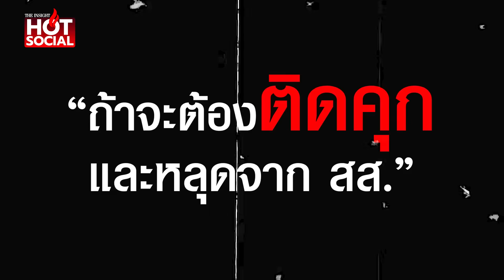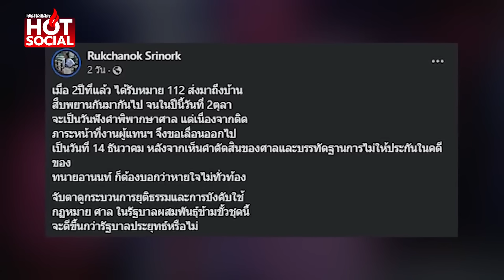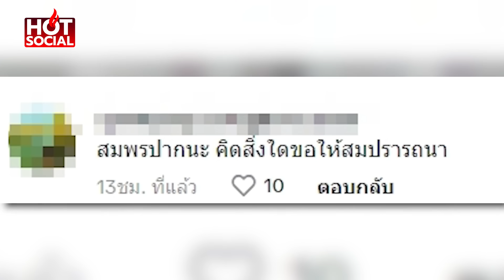“ไอซ์ รักชนก” ปากสั่น ก่อนถึงวันตัดสินคดี ถ้าจะต้องติดคุก และหลุดจากสส. | HotSocial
กระอึกกระอัก “ไอซ์ รักชนก” ปากสั่น เปิดใจ ก่อนถึงวันตัดสินคดี ถ้าจะต้องติดคุก และหลุดจากสส. เผย ชีวิตต้องหายไปสัก 10 ปี ต้องขอเรียกร้องกับสังคม